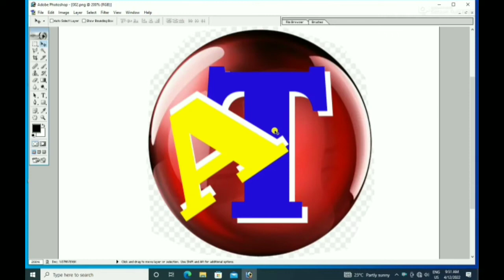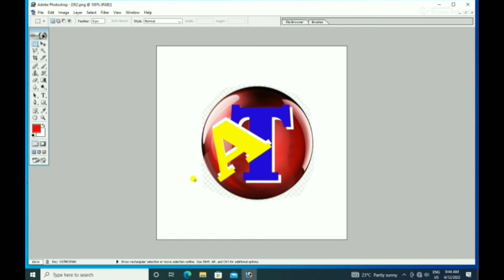Create Your Unique YouTube Logo on Mobile: Easy Step-by-Step Guide